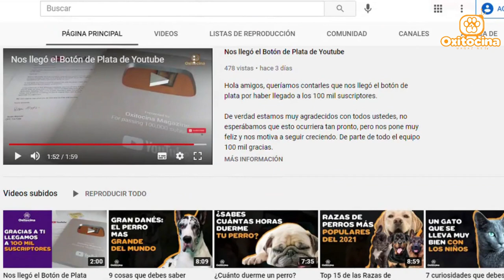6 CURIOSIDADES sobre el GATO SIAMÉS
Del reino de Siam llega el gato siamés con sus ojos cristalinos y su hermosa apariencia física y personalidad lo hacían ser un felino puro y sagrado y te contamos